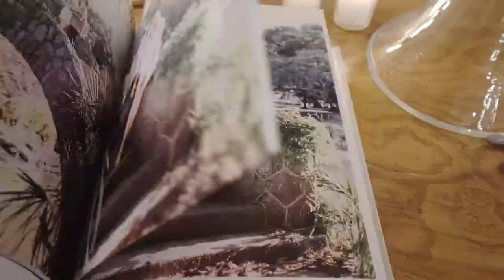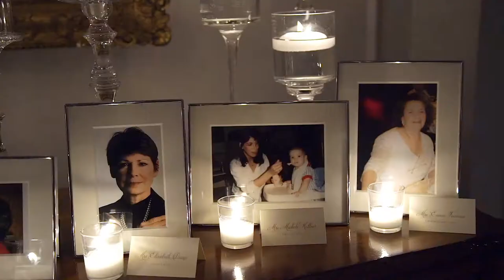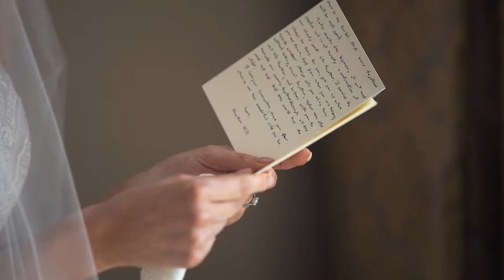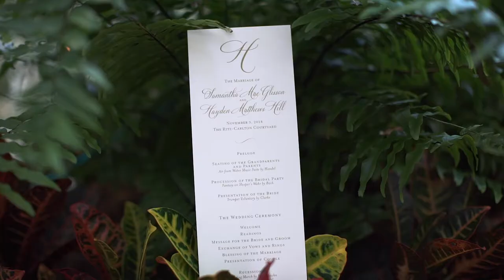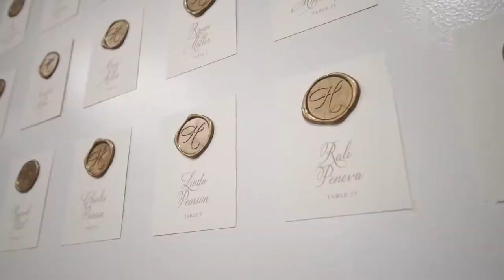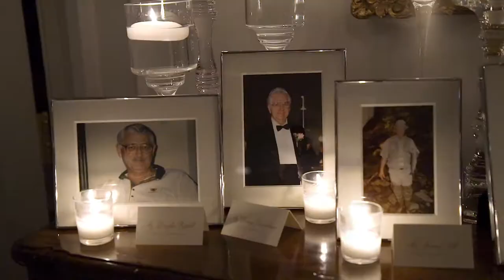When the bride cries, I cry! Ritz Carlton New Orleans Courtyard Wedding :: New Orleans Wedding Video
As tropical storm Barry begins it's trek along the Louisiana gulf coast (I hear the rain pouring outside), I remember Samantha + Hayden's beautiful wedding day in New Orleans and the perfect first look location on the rooftop of the Ritz Carlton New Orleans  @ritzcarltonneworleans ⁠
Blue skies and slightly windy, but I loved the way Samantha's veil was gracefully flowing in the wind. Perfect for video! So here's 60 seconds of love, happiness and a bright sun shiny day in New Orleans, for a fabulous couple. One of the very best! onehillofawedding⁠ @samanthaglisson ⁠
It was also a pleasure to work alongside Samantha + Hayden's fabulous wedding day professionals.⁠
Elyse Jennings Weddings @elysejenningsweddings⁠
Samantha's Dress - Lazaro @lazarobridal⁠
Hayden's Tux - Luca Falcone @lfsuits⁠
Wedding Bands - Tiffany & Co. @tiffanyandco⁠